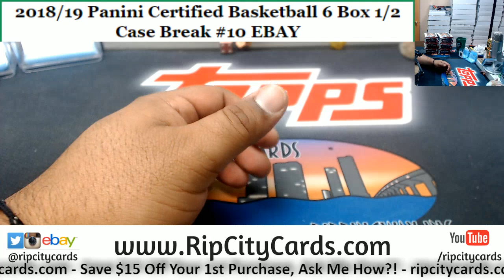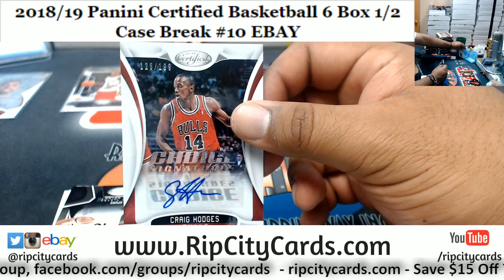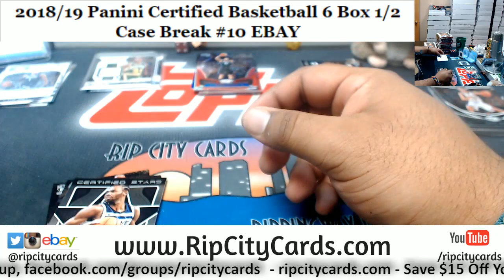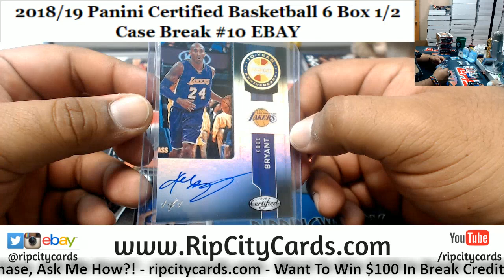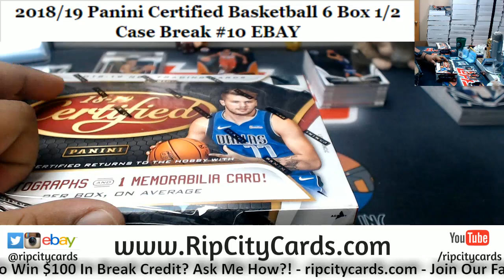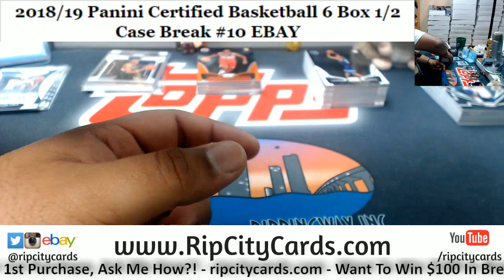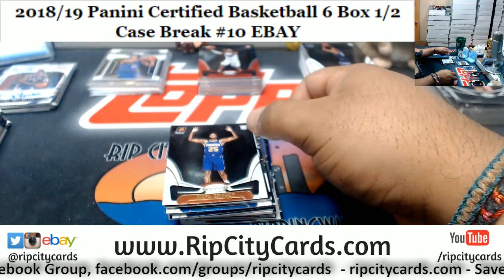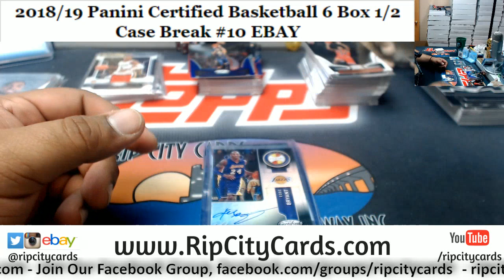2018/19 Certified Basketball 6 Box #10 EBAY